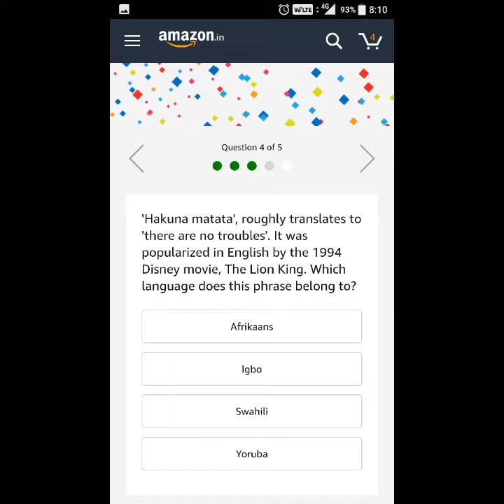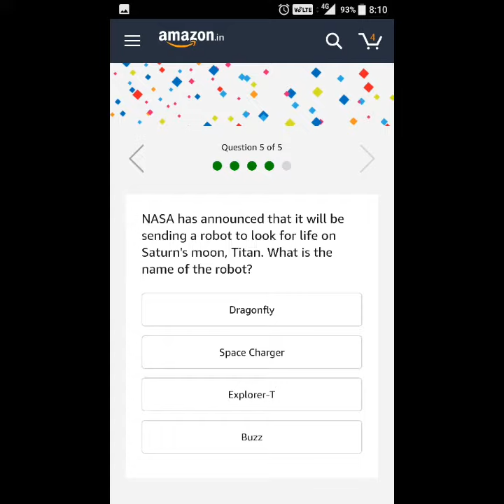#390 Amazon Quiz Answers Today | Sony Alpha DSLR Camera | 9 July 2019 | AV EduTech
In this video of [Quiz] I would like to show you that, How to Answer & Win Sony Alpha DSLR Camera on Amazon App? Explained in Hindi - step by step procedure.

av edutech quiz, amazon quiz answers today, amazon app only quiz time, amazon quiz of the day, amazon quiz how to win, amazon quiz answers, amazon quiz 8 am - 12 pm, amazon quiz 9 July 2019.